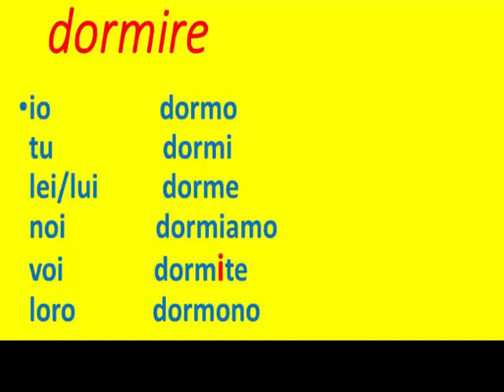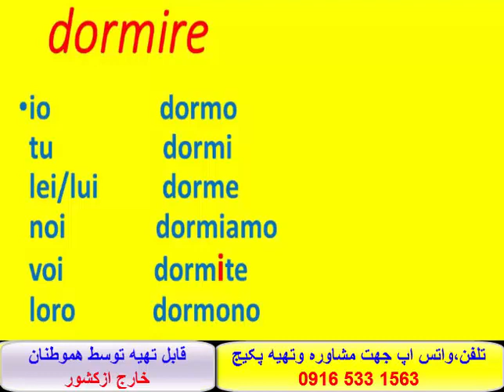قویترین پکیج خودآموز ایتالیایی باروش تضمینی استاد علی کیانپور